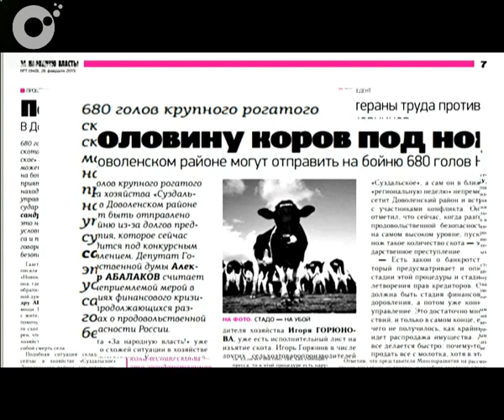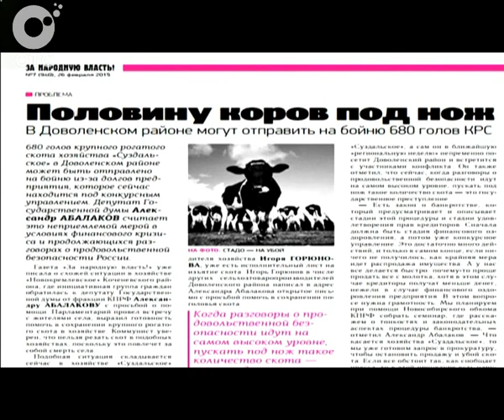Одно из ещё недавно передовых хозяйств Доволенского района умирает